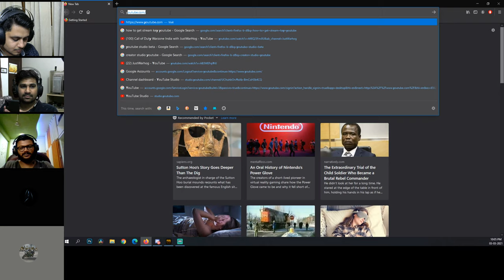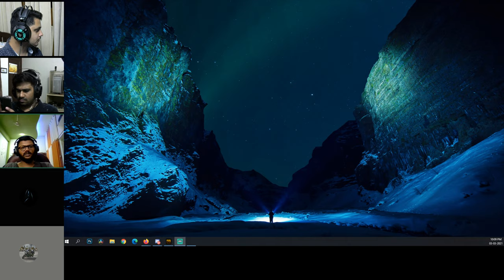Paras Shah Plays PUBG lite with Friends!! Full MASTI!!